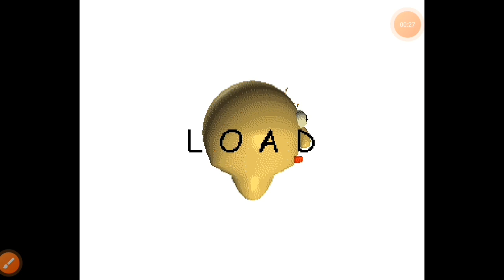//Decompled\\ Baldi's Wow Basics//Baldi's Basics Android Decompled Mod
This school house is F### big, has big as Earth

Wow!